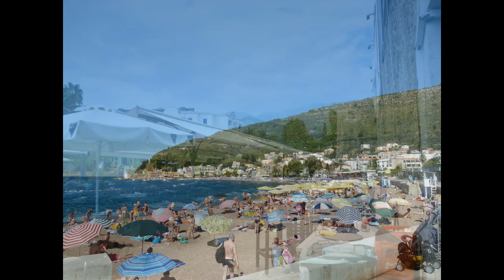В шутку и всерьез. Десять черногорских заповедей. Черногория. Адриатика.